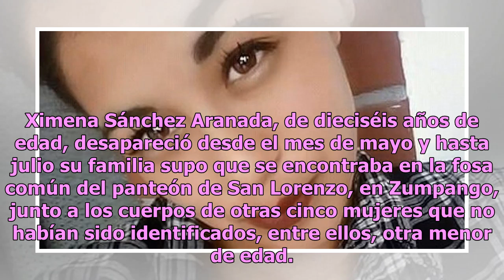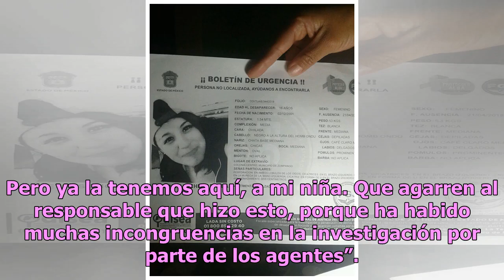Ximena: la historia de una joven de 16 años que terminó en una fosa común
Ximena Sánchez Aranada, de dieciséis años de edad, desapareció desde el mes de mayo y hasta julio su familia supo que se encontraba en la fosa común del panteón de San Lorenzo, en Zumpango, junto a los cuerpos de otras cinco mujeres que no habían sido identificados, entre ellos, otra menor de edad. ...